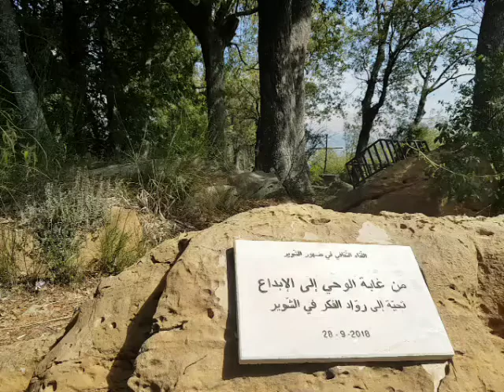غابة الرواد والوحي - د. ربيعة أبي فاضل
النّصّ الأوّل: "في عزلتي" للأديب الدكتور ربيعة أبي فاضل، الذي دخل إلى غابة الوحي والرّوّاد، وكتب هذا النّص الجديد.
(السّبت ٦ - ١٠ - ٢٠١٨).